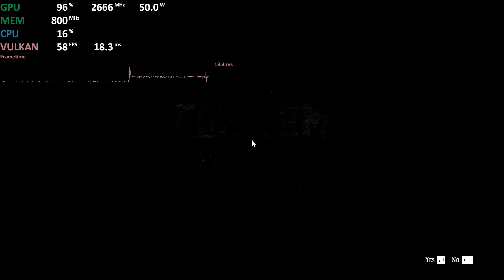Red Dead Redemption 2 - Native vs FSR2 - on AMD Radeon 780M iGPU (Ryzen 7 7840HS APU)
AMD Radeon 780M Test
Red Dead Redemption 2 -
0:00 1080p
4:23 1080p FSR2
Ryzen 7 7840HS "Phoenix" APU
16GB LPDDR5-6400
Lenovo Ideapad 5 2023

Radeon 780M can be found in:
HP EliteBook 865 G10
Acer Swift Edge 16
Acer Swift Edge
Lenovo Yoga Pro 7
Lenovo Yoga Slim 6
Lenovo ThinkPad P14s Gen 4
HP ZBook Firefly 14 G10
Lenovo ThinkPad P16s Gen 2
HP ELITEBOOK 835 G10
Aya Neo 2S/ AYANEO 2S